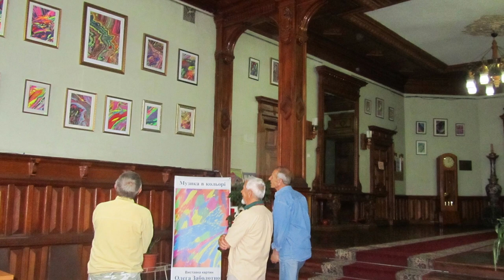GOLDEN TIME TALENT | 44 Season | Oleg Zabolotnyi | Graphic arts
Member/team name: Oleg Zabolotnyi

 Nomination: Graphic arts

 Name of competitive work: музика 3

Work size: висота - 42см, ширина 30см.

Execution material: Гелевими ручками, котрі мають властивості світитися при синьому світлі на ватмані.

History of the creation of the work: Олег Заболотний обожнював слухати музику, і коли він вперше спробував її намалювати, то такого приголомшливого результату ніхто не очікував. До цієї миті Олег зовсім не малював і тому це було справжнім дивом, яке кардинально змінило все його життя. Художник бачив, любив і малював музику, але не давав назви картинам і не дозволяв включати її під час малювання.
Художник був інвалдом з дитинства і дуже тонко відчував музику, кольорові вібрації, думки й настрої людей. Він вкладав у малюнки усю свою енергію радості життя, яку не міг реалізувати через обмеження певних можливостей. У творчості він почував себе звільненим від недуг, життєвих негараздів і проблем, був сповнений радості і любові.

Social networks of the participant / team: Facebook - Алла Заболотная

Participation in other competitions and festivals / creative achievements: Олег Заболотний пішов з життя молодим, але залишив після себе понад 300 малюнків з зображенням музики. Його роботи неодноразово демонструвалися на районних, міських та всеукраїнських виставках. В 2009 р. на Київському міському конкурсі «Зоря надії» він був визнаний кращим художником року серед осіб з обмеженими можливостями. В 2011році його роботи експонувалися у Швеції. Проводилися персональні виставки у музеях м.Києва: Т.Г.Шевченко, Л.Українки та в музеї М.Островського у м.Шепетівка.
На основі абстрактних малюнків О.Заболотного в 2016р. розроблено програму арт-терапевтичних занять «Музика в кольорі», що вже кілька років успішно проводяться в різних організаціях Києва.
У 2021році видано книгу «Зображення музики в кольорі» (ISBN 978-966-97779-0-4) з малюнками Олега і рекомендаціями як їх використовувати для арт-терапії.